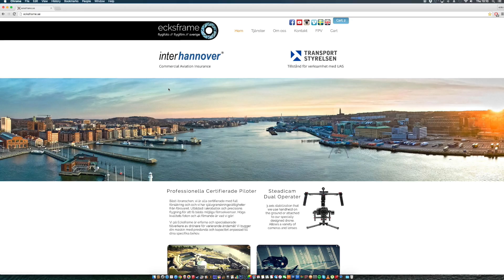ecksframe flygfilm bygg jobb